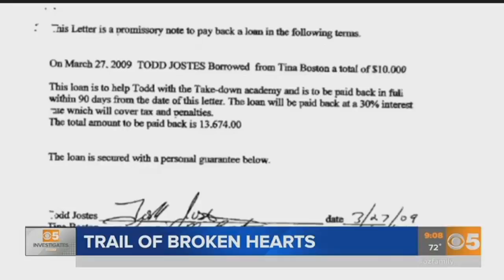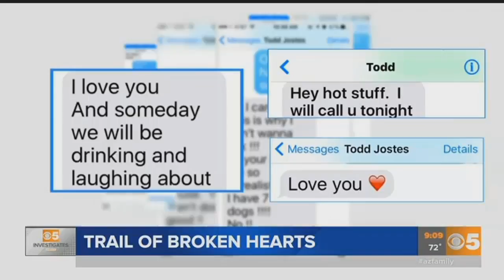VIDEO: Wilderness man romanced women, then took their money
Todd Jostes has a reputation including accusations of romancing women, borrowing money from them and failing to pay them back.&nbsp;Story:&nbsp;